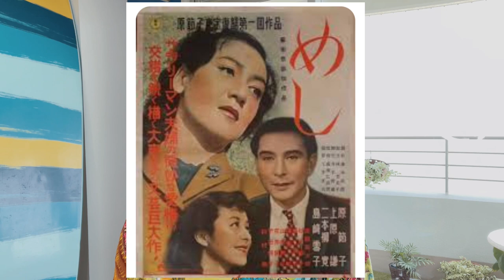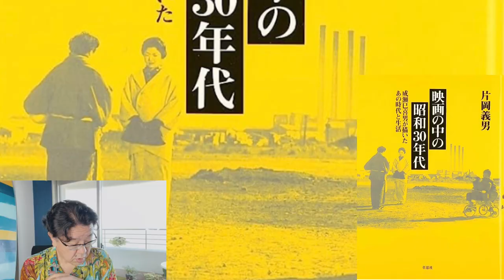成瀬巳喜男【めし】映画レビュー 成瀬巳喜男✖️林芙美子コンビ おなじみ貧乏映画の傑作！上原謙＆原節子主演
【めし】映画レビュー
成瀬巳喜男シリーズ第５弾！
林芙美子さんの未完の小説が原作です。
やっぱり味わい深い古い映画。成瀬オタク、ますますヒートアップしてきます（笑）
関連動画

映画や本のレビューチャンネルです。
「生きる力」をもらえる映画や本を探して、おしゃべりをしています。
村上稔　著書
・ひとびとの精神史第8巻・9巻（共著・岩波書店）
・歩く民主主義〜五万軒歩いてわかった元気の作り方（緑風出版）
・買い物難民対策で田舎を残す（岩波書店）
・希望を捨てない市民政治（緑風書店）
・買い物難民を救え！移動スーパーとくし丸の挑戦（緑風出版）
・民主主義を直感するために（哲学者・國分功一郎氏との対談収録　晶文社）　他

　（株）Tサポート代表取締役社長
　沖縄国際大学特別研究員
・1966年徳島市生まれ
・京都産業大学外国語学科（映画研究部）
・京都映画撮影所
・リクルート
・徳島市議会議員
・移動スーパーとくし丸創業メンバー

初期の動画では、買い物難民（買い物弱者）問題と、移動スーパーとくし丸について発信しています。
公式ウェブ「買い物難民対策で田舎を残す　村上稔BBC（ブック・ブログ・チャンネル）」

参考資料
川本三郎「成瀬巳喜男　映画の面影」（新潮選書）
片岡義男「映画の中の昭和30年代　成瀬巳喜男が描いたあの時代と生活」（草思社）
参考・引用
※引用については著作権法第３２条における「引用の目的正当性」を満たしています。